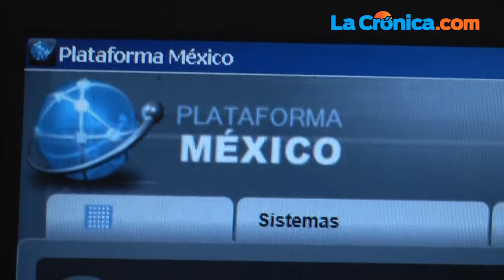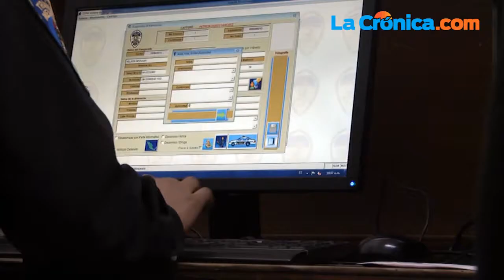Delata tecnología a quienes cambian de identidad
Alrededor de 30% de los detenidos por la Policía Municipal otorgan un nombre falso al ser arrestados, sin embargo, su verdadera identidad se establece a través del sistema Digiscan, conectado a Plataforma México, sexplicó en entrevista para La Crónica Enrique Cunningham Santana, Director del Centro Estratégico de la Dirección de Seguridad Pública Municipal